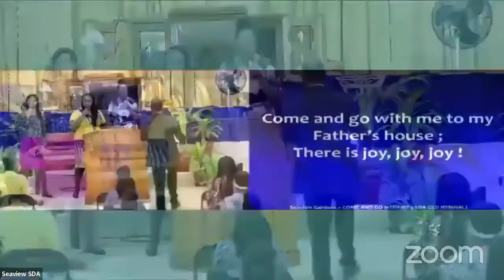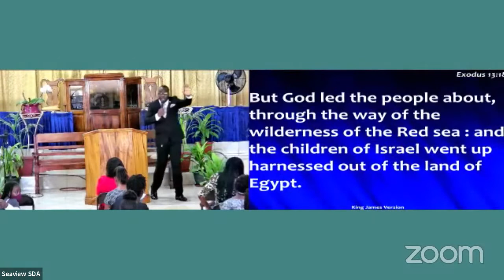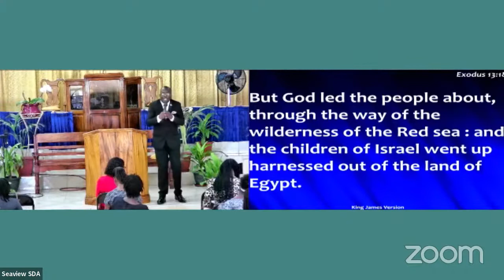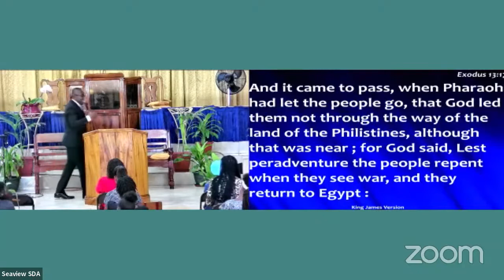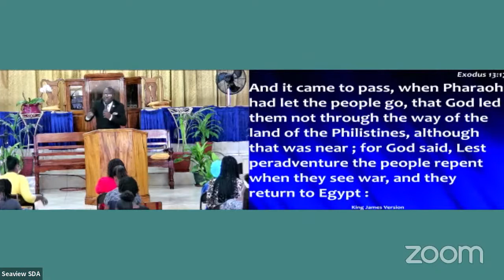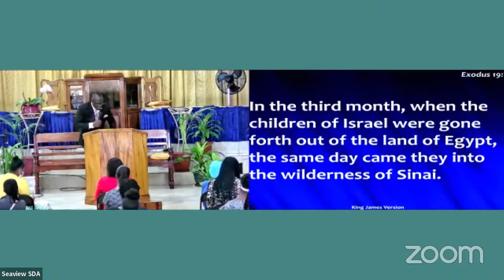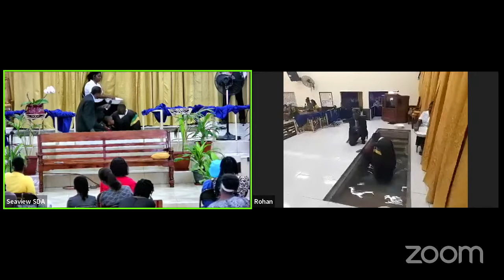OWAY LIVE | The Final Call Evangelistic Series | Pastor Michael Lewis | Day 18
Would you like to make a decision for Christ today? Would you like us to pray for you?
As always, we thank you for your generosity. Return your tithe, offering and love gifts by using our online platform by clicking this or use the details below
Account Name: Olympic Way SDA Church
Bank Name: National Commercial Bank
Branch: Hagley Park
Account Type: Chequing
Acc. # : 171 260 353